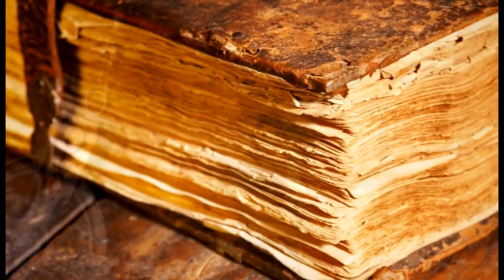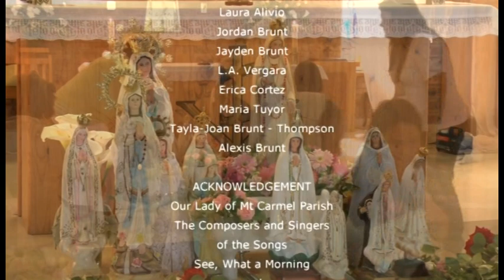THE GLORIOUS MYSTERIES OF THE ROSARY FATIMA DAY PRESENTATION 2012 OLMC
FATIMA FAMILY DAY PRESENTATION 2012 - THE GLORIOUS MYSTERIES OF THE ROSARY